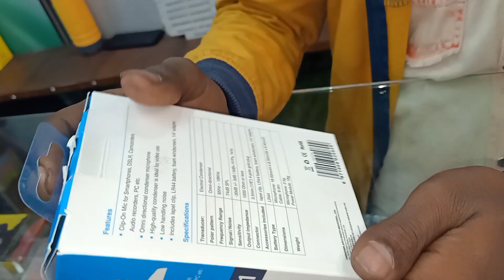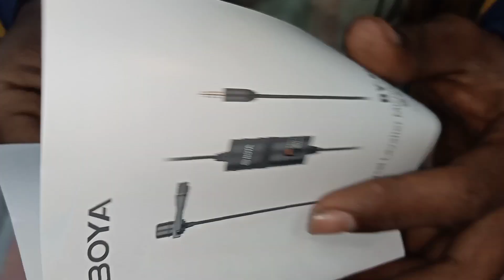Boya By M1 Unboxing & Review| Best mic for youtubers|Sound Test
Namskar Dosto,ye ek bahut hi interesting video hai jaha pe Maine aapse baat ke hai ek Boya By M1 Mic jo ke smartphone laptop Pc Camera se connect kar use kar sakte hai.mujhe umeed hai ki aapko yeh video pasand aayegi

Flipkart Link ⏯️

Milte hain jaldi he next video me to video kaisa laga comments section me jarur batan aur next video me Kaya Unboxing video dekhna hai jarur batana
        lots of ❤️